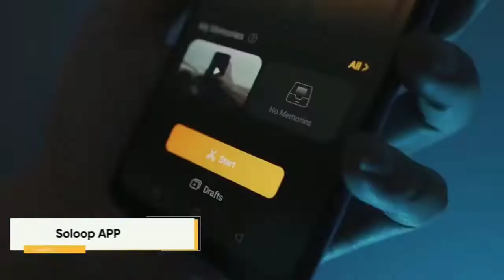Realme Narzo 10 - India Launch Date, Price, Specifications, 48MP Camera, | Realme Narzo 10 Hands On?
Realme Narzo 10 - Price, Specifications, Launch Date In India | Realme Narzo 10 India

Realme has been constantly launching new smartphones every few weeks and it is now getting ready to introduce the Narzo series next week. Set to include two smartphones – Realme Narzo 10 and Realme Narzo 10A – the new Realme lineup is targeted to the Generation-Z, the company claims. Realme has also noted that the two phones will pack “next-level camera”, “A Class processor”, and “remarkable battery”. As we wait for the official launch, here's everything we think we know so far about the two upcoming Realme smartphones.

Realme Narzo 10, Realme Narzo 10A launch details
Realme is hosting an online presentation on March 26 at 12:30pm to unveil the new Narzo series. As a part of this presentation, the company will reveal the price and specifications of the Narzo 10 and Narzo 10A smartphones. The launch presentation will be streamed live on YouTube as well as other social media platforms. Keep an eye on Gadgets 360 to know the official links for the Realme Narzo launch livestream.

Realme Narzo 10, Realme Narzo 10A price in India (expected)
Although Realme has not said anything about the pricing of the Narzo 10 and Nazro 10A smartphones, a tipster recently indicated that the Realme Nazro 10 will be released with a price tag under Rs. 15,000. The tipster also mentioned that the Nazro 10 may turn out to be a rebranded version of Realme 6i that was launched in Myanmar recently

Realme Narzo 10 specifications (expected)
As per leaks and official teasers, Realme Narzo 10 is expected to be a dual-SIM smartphone and it will run on Android 10 with Realme UI on top. It is also expected to pack 6.5-inch HD+ (720x1,600 pixels) display with an aspect ratio of 20:9. The Realme Narzo 10 will likely be powered by MediaTek Helio G80 SoC and come in two RAM options – 3GB and 4GB.

On the imaging front, Realme Narzo 10 is going to feature a quad camera setup on the back, with a 48-megapixel primary shooter, an 8-megapixel ultra-wide-angle camera, a monochrome sensor and a macro camera. The front camera, on the other hand, is believed to be a 16-megapixel shooter. Among other specifications, the Realme Narzo 10 is tipped to include up to 128GB of onboard storage, a microSD card slot (up to 256GB), USB Type-C port, Wi-Fi, Bluetooth, GPS/A-GPS, and a 3.5mm headphone jack.

The company has already confirmed the presence of 5,000mAh battery on the Narzo 10.

Realme Narzo 10A specifications (expected)
Realme Narzo 10A specifications are expected to include MediaTek Helio G70 SoC, 6.5-inch HD+ screen, and a 5,000mAh battery. Additionally, the phone is likely to pack a fingerprint scanner on the back, a triple rear camera setup with 12-megapixel main shooter, and 5-megapixel selfie camera.

Realme Narzo 10A will also likely run Android 10 out-of-the-box with Realme UI 1.0 on top and feature the usual connectivity options and a Micro-USB port.